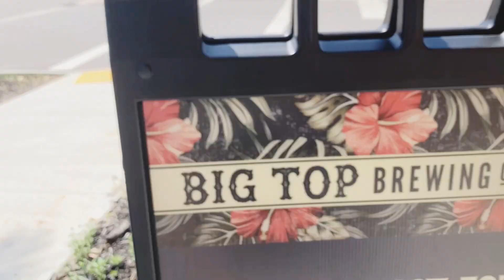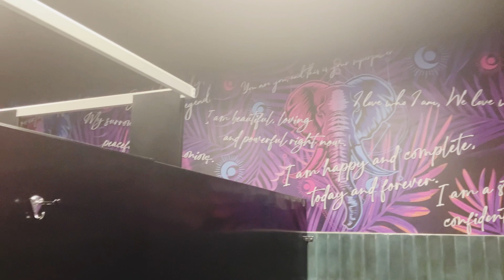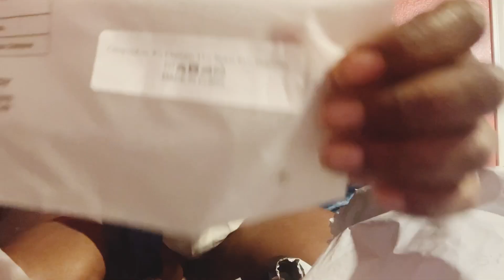Weekly Volg! Sarasota Fl & Tampa Fl, Baby shower | Dave’s Hot Chicken | HCC College